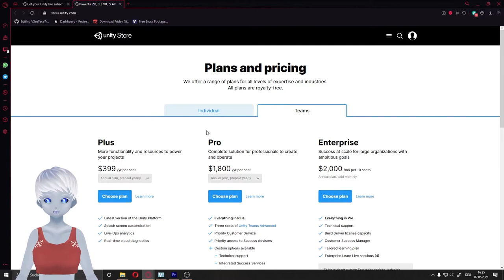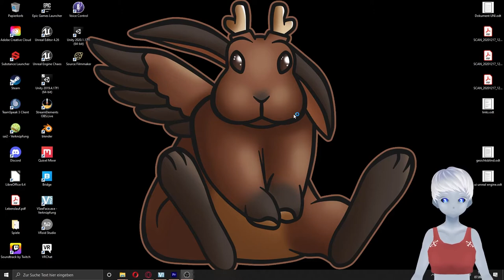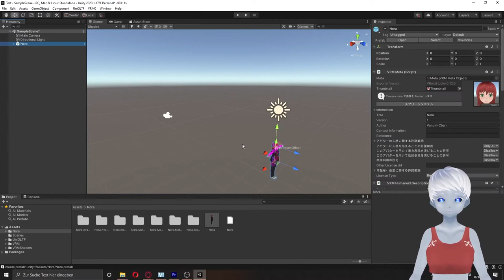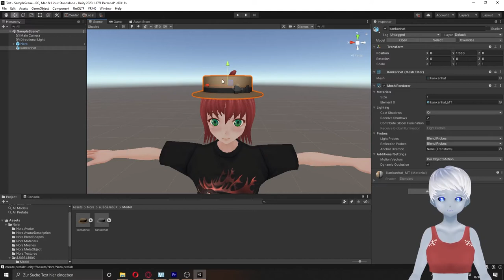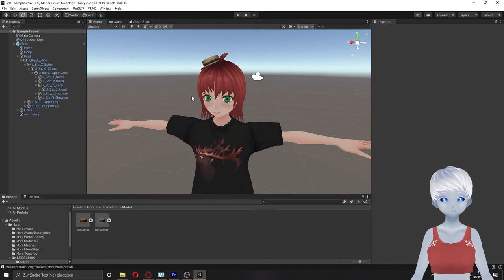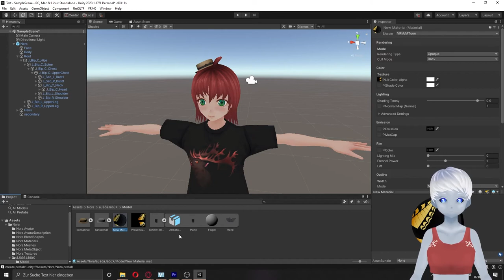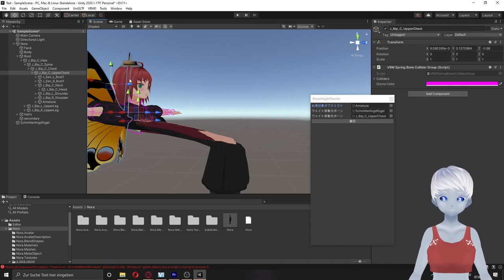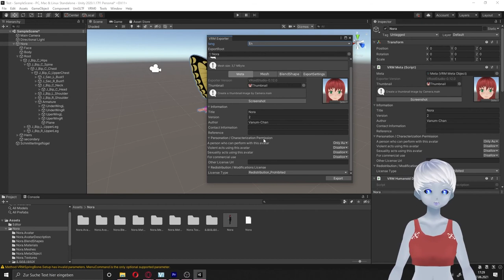Unity Tutorial - VRM Charaktere in Unity Importieren und Bearbeiten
Mehrere Leute gefragt hatten wie sie ihre 3d Modelle in die Unity Engine Importieren können und wie man ihnen dort Assets wie z.B. Hüte anziehen kann. Daher werde ich dieses Thema erst einmal vorziehen und euch die Basis zeigen eure V-Tuber / V-Streamer in Unity anpassen könnt.
Ich zeige euch wie ihr Meshes ohne und mir rigg an euren Charakter anlegen könnt.
Im nächsten Tutorial werde ich euch dann zeigen wie ihr eure Charaktere auch in Blender Importieren könnt um sie dort zu bearbeiten.

Kapitel
00:00​​ - Intro
01:15 - Unity + "richtige" Version Herunterladen
04:50 - VRM Importer
07:40 - Einfaches Mesh anlegen
12:25 - Geriggtes Mesh anlegen + Plugin
19:30 - Export aus Unity in VRM + Test